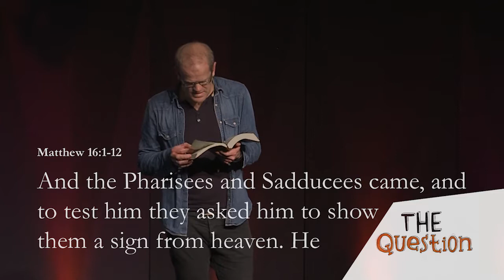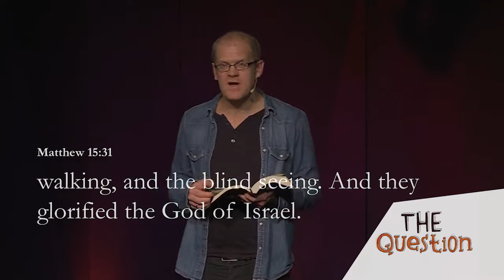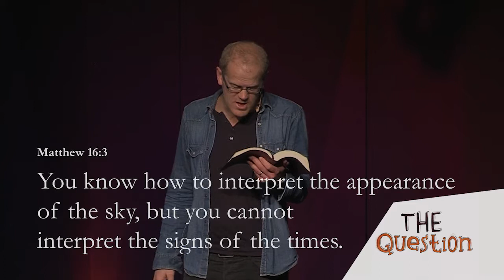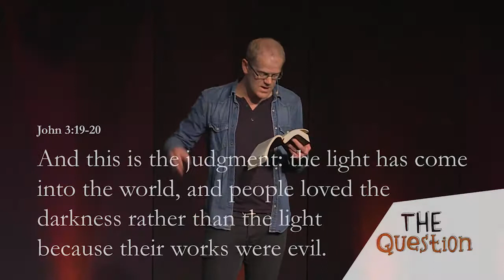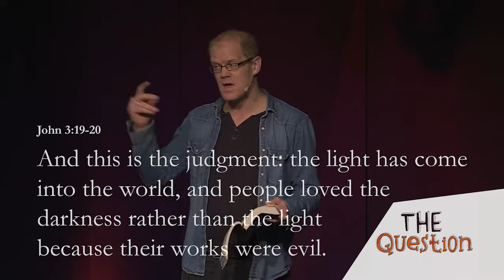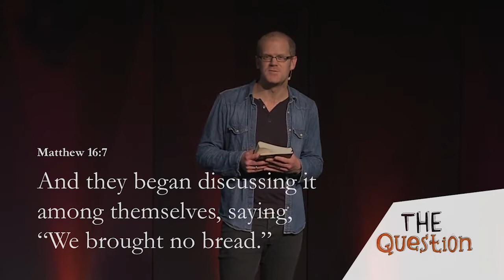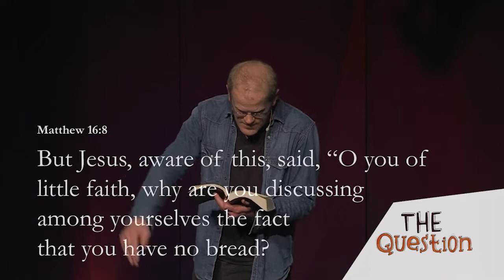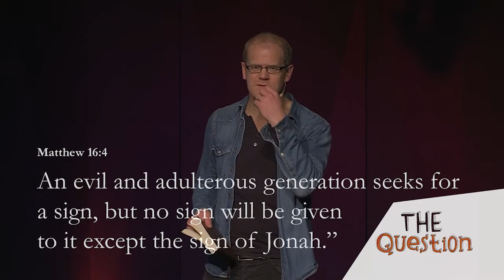The Question 2: What Do You See?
Filmed at the New England site of Church of Christ the King on 10th January 2016. Speaker: Joel Virgo